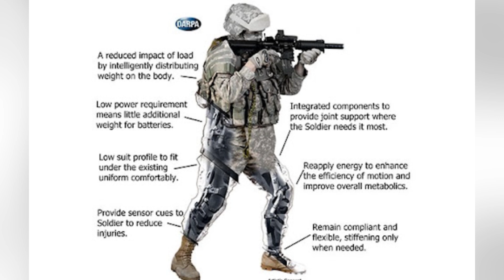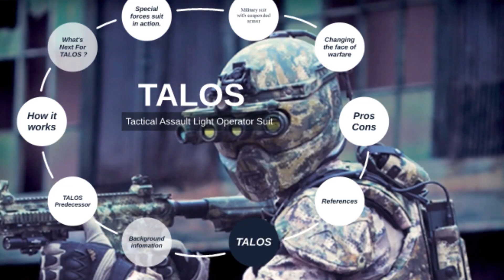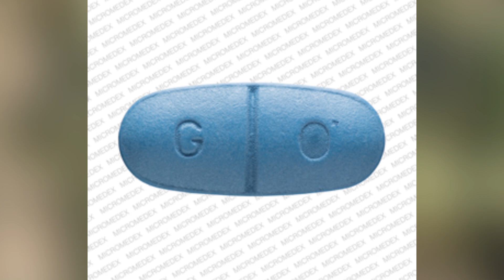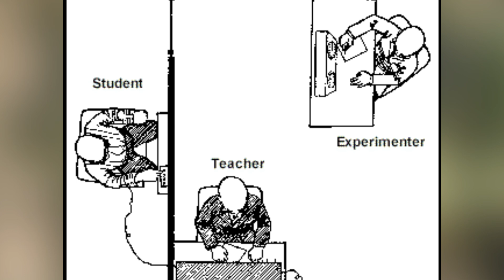Top 10 Unsettling Science Experiments MOST People Are Unaware Of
From super-soldiers, to particle accelerators, modern science is getting quite interesting. And by interesting, i mean pretty concerning. Some of these dark cross breeding experiments are unethical! Welcome back most amazing family, here are the top 10 unsettling science experiments most people are unaware of.

Time Codes:
0:00- Intro
00:15 Kola superdeep borehole
01:04 The mouse with an ear on its back
The trinity test and the manhattan project
Inner armour
Talos
The search for ET
Go pills
Large hadron collider
The milgram experiment
MkUltra